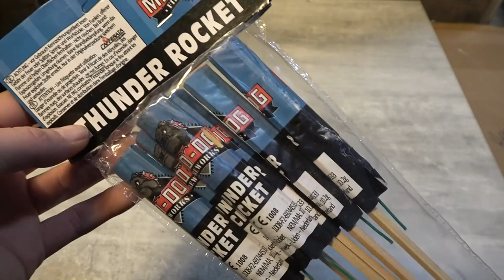Cafferata Mad Dog Thunder Rockets Salut Raketen